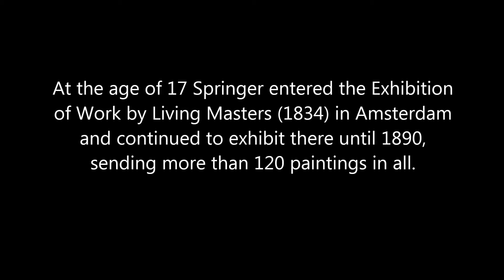50 seconds of ART #353